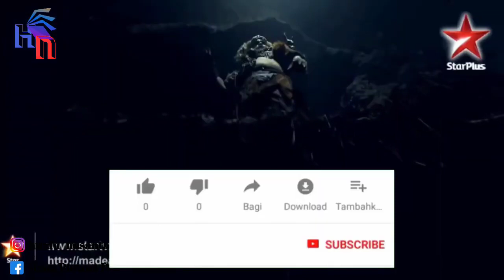PERINGATAN HIDIMBI SAAT BHIMA DALAM BAHAYA